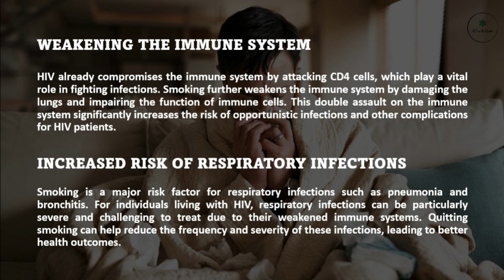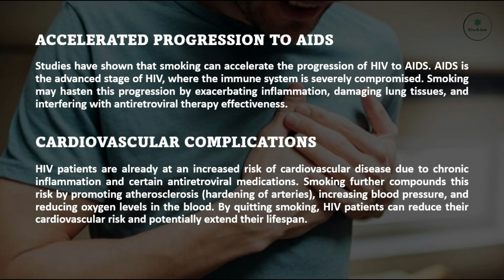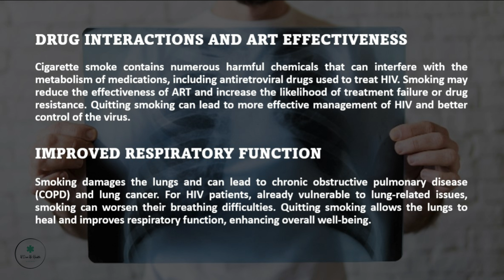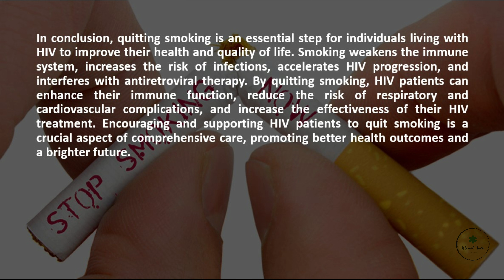Smoke-Free Path To Stronger Immunity: Why HIV Patients Should Stub Out Smoking!!